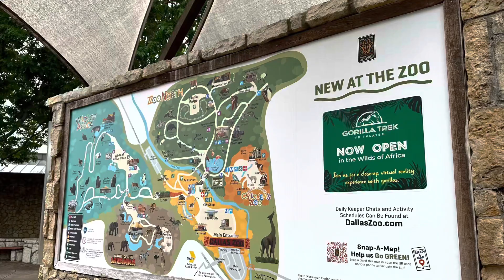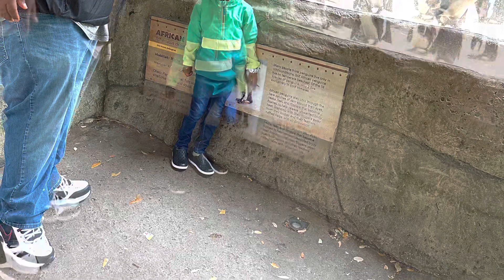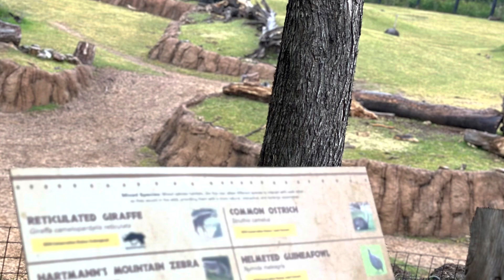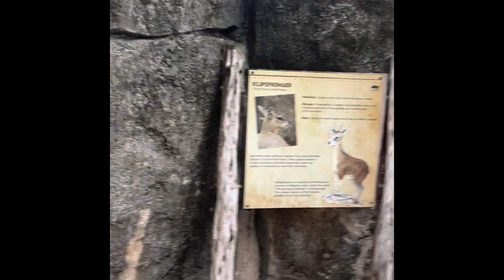Dallas Zoo Trip 2023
Mended Little Hearts hosted a zoo day and we decided to join the fun.
Check out the fun with us.

Remember God loves you and so do we.

Franklin: @bigbaby111
Thai: @Thai_Symone

Leave us a comment on what you would like to see next.